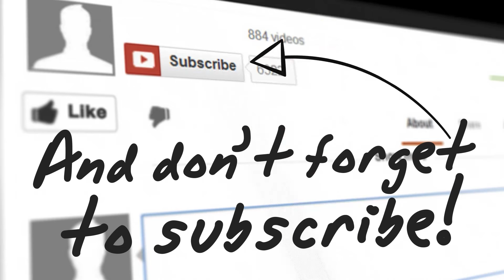RobinPlays: Vimaycraft - Survival Hardcore Adventure - Season 2 - episode 2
IN DEZE EPISODE:
Cylais Gaming, TimesForNear en ik gaan door met ons Hardcore Survival avontuur in deze tweede aflevering van seizoen 2.

OVER DEZE SERIE:
Cylais Gaming, TimesForNear en ik gaan op de dolle pof een richting uit in Survival Hardcore modus. Waar wij uitkomen is nog afwachten. Een ding is alvast zeker, we komen heel wat avonturen tegen onderweg naar het onbekende. Onze regels: Doodgaan=einde serie voor de gestorvene; alleen survival mode gebruiken; een aflevering mag niet langer duren dan 10 minuten.

OVER VIMAYCRAFT:
Op de Vimaycraft server werken meerdere YouTubers samen aan de Minecraft wereld en YouTube filmpjes. Soms samen, af en toe alleen, bouwen wij projecten en ondernemen wij allerlei geinige avonturen.

Momenteel heb ik op de server al samengewerkt met een aantal YouTubers.

Minecraft is een spel zonder eind waarbij de game alles uit de kast trekt om mij voor lul te zetten in m'n vids.